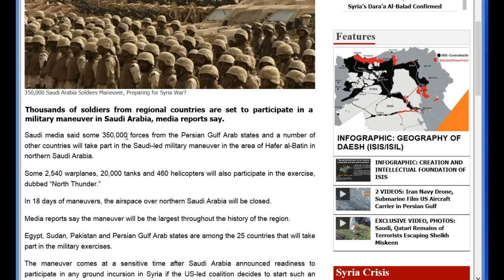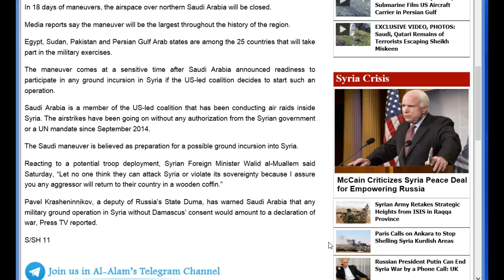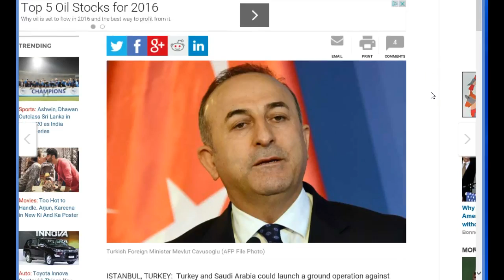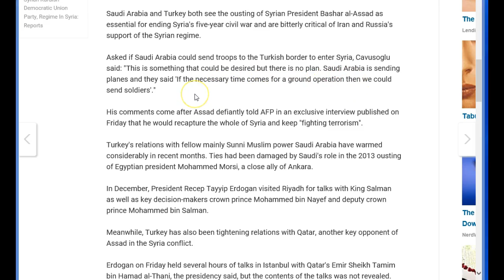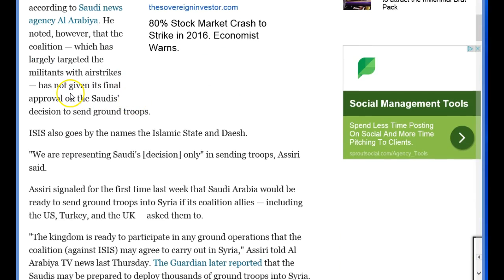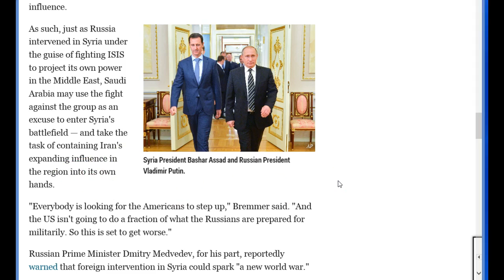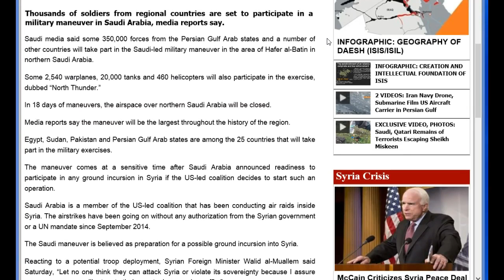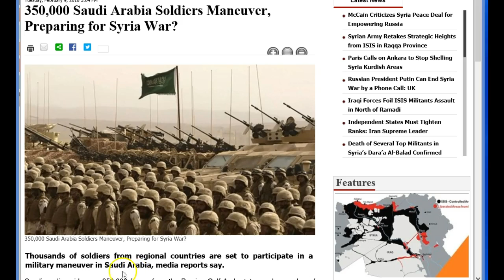War in Syria Escalates-350,000 Troops Ready to Go In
The war in Syria looks like it is going to escalate with the Saudis set to get involved,and reports of 350,000 troops to go in,as well as astronomical amounts of military hardware also.